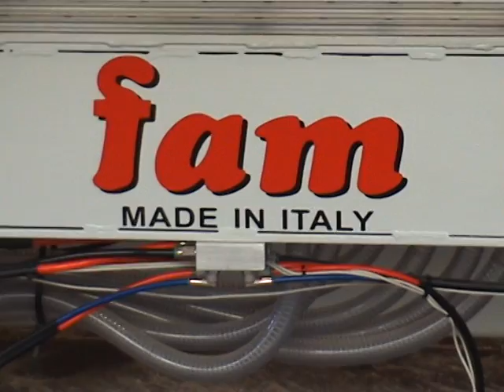Folding FILM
CFV-Cut FAM